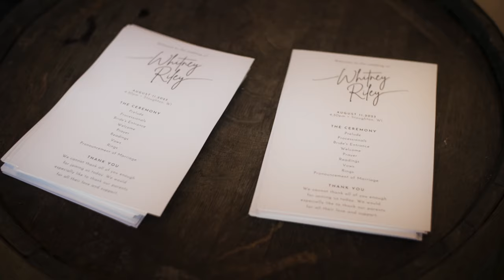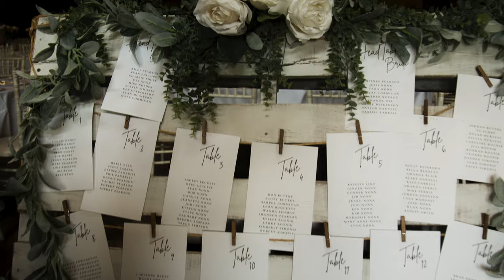They Were Strangers in an Airport | Whitney & Riley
This couple found each other while waiting for their flights in an airport. They could both feel the instant chemistry. Watch their wedding film to see their story!